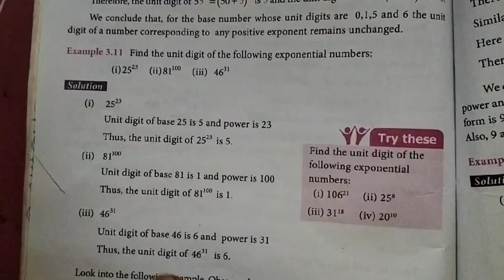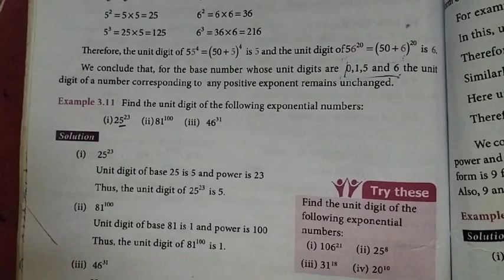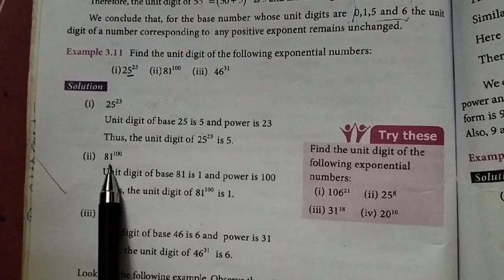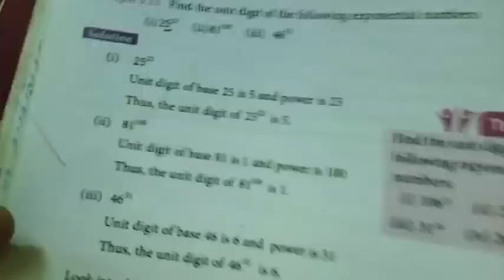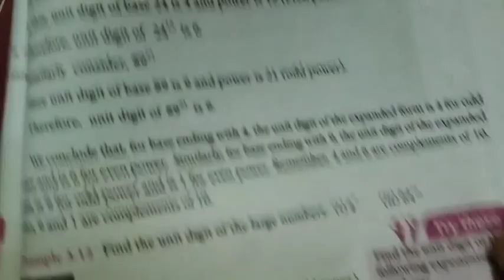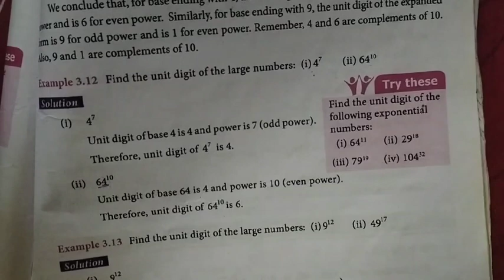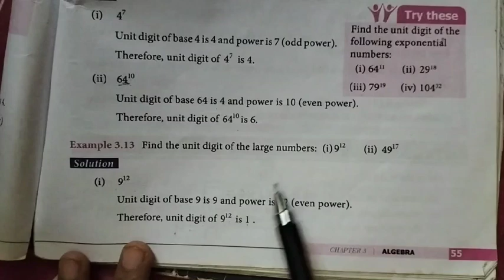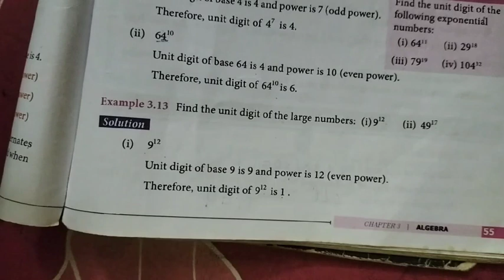7th Maths T-2 Ch-3 Algebra | Example 3.11 to 3.13 | Samacheer One plus One channel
This video contains for 7th Standard Maths Term-2 Chapter-3 Algebra, Example-3.11 to 3.13 complete solution.

My Another Channel 👇
Sangeetha Media